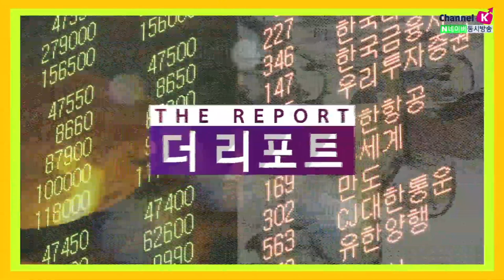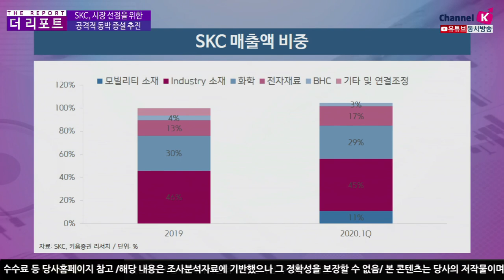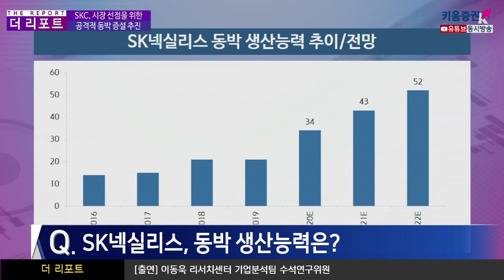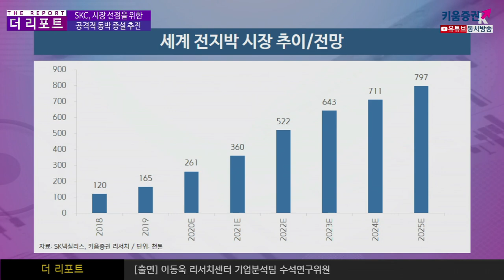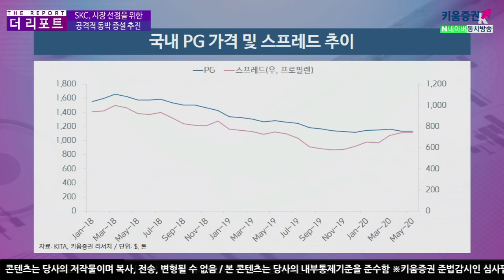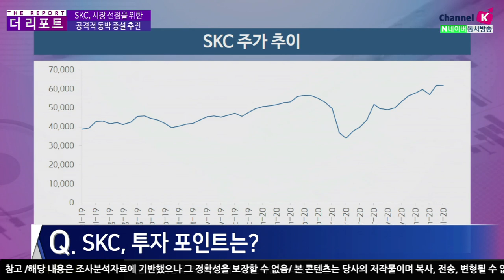SKC, 시장 선점을 위한 공격적 동박 증설 추진 (더리포트.기업분석/20.07.03)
SKC
​1976년에 설립된 소재전문기업으로 과거 비디오 테이프, 플로피디스크 등을생산하였으나,
​현재는 모빌리티, 반도체, 친환경분야 고부가가치 소재를 생산
​2차전지 음극집전체에 사용되는 동박 등을 생산하는 모빌리티 소재사업, 반도체공정 소재를 생산하는
반도체 소재 사업, PET필름을 생산하는 Industry 소재,폴리우레탄 원재료인
PO 등을 생산하는 화학사업을 영위하고 있음.
주요 연결 대상 종속회사로 SK넥실리스(구KCFT), SK피아이씨글로벌, SKC솔믹스등이 있음​
​올해 하반기부터 내년에 BM Change 효과 발생 전망​
​경쟁사 증설에도 불구하고, 중장기수요 증가 전망​
​화학부문, 증설효과 고려할 필요​
​올해 2분기 실적,시장 기대치 부합 전망​
​경쟁사대비 매력적인 Valuation​

김주연 채널K 앵커, 이동욱 키움증권 기업분석팀 수석연구위원 ​
​「좋아요」와 「구독」 잊지 말고 눌러주세요​​​